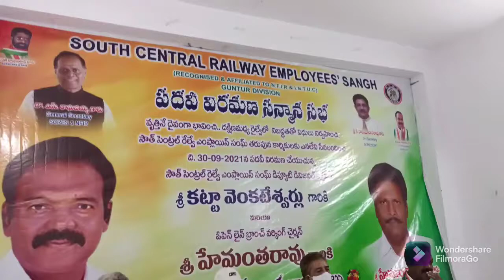ఘనంగా గుంటూరు సౌత్ సెంట్రల్ రైల్వే అధికారులు కట్టా వెంకటేశ్వర్లు, హేమంత్ కుమార్ ల పదవీ విరమణొ త్సవం.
అరండల్ పేట 1వ లైన్,రైల్వే యూనియన్ కార్యాలయం, గుంటూరు...